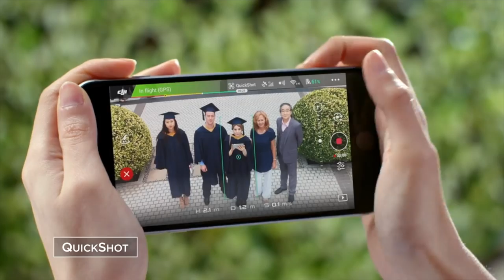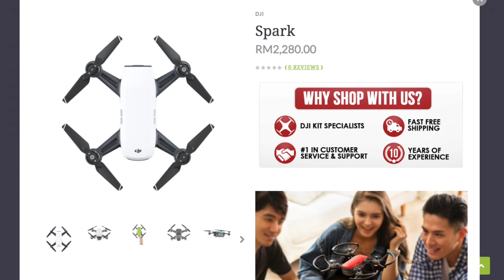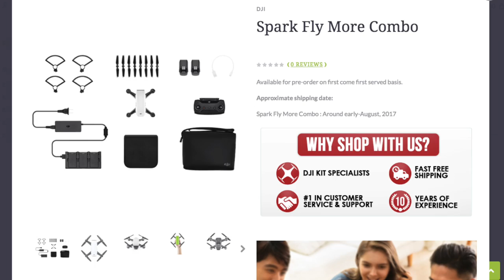DJI Spark - Dron Bersaiz Kompak, Kini Di Malaysia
Pandang pertama untuk dron terbaru daripada DJI untuk pasaran Malaysia, iaitu DJI Spark.